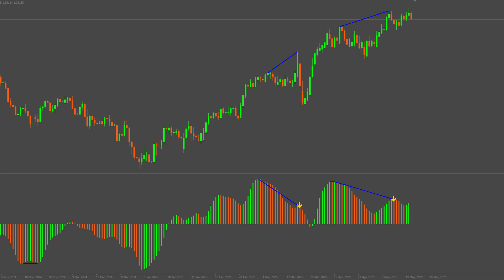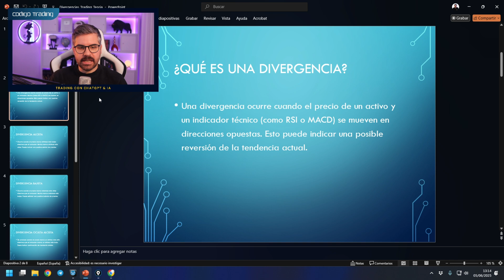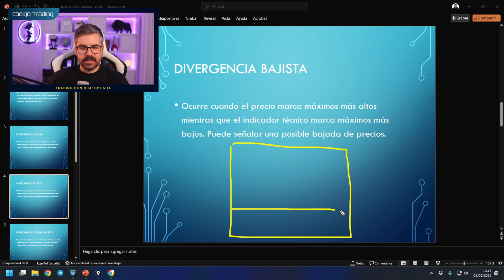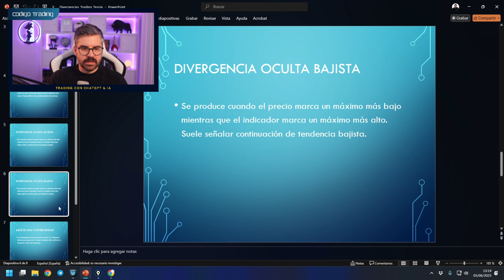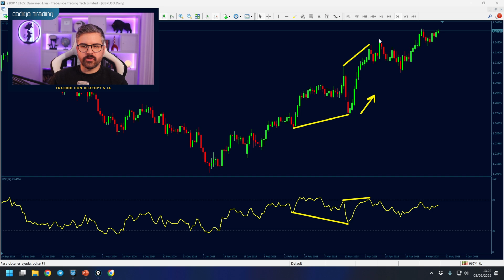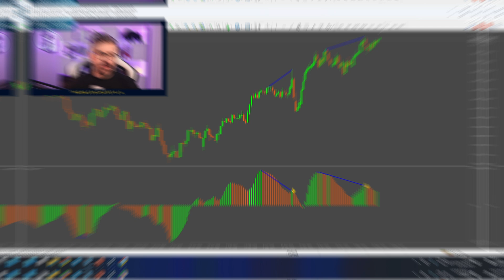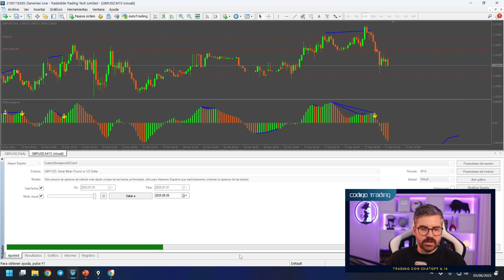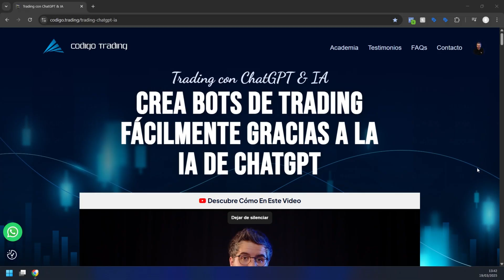Cómo Crear un Bot de Trading de Divergencias con IA (Sin Saber Programar)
¿Te gustaría crear un bot de trading sin saber programar?
En este video te enseño paso a paso cómo usar inteligencia artificial (ChatGPT) para desarrollar un bot que detecta divergencias entre el RSI y el precio.
Todo con una herramienta gratuita y sin necesidad de experiencia previa.
Ideal para traders principiantes o curiosos de la automatización.
Además, verás cómo probarlo en MetaTrader 4 usando datos históricos.

00:00 Bienvenida
00:25 Advertencia de Riesgo
00:43 ¿Qué son las divergencias?
01:20 ¿Por qué automatizarlas con IA?
01:48 Teoría de las Divergencias en el trading
07:22 Ejemplos de Divergencias en el grafico
10:45 Creamos un indicador de Divergencias
14:13 Backtesting del bot de Divergencias
15:35 Optimización del bot de Divergencias
18:05 Formación “Trading con Chat GPT & IA”
18:42 Advertencia de riesgo